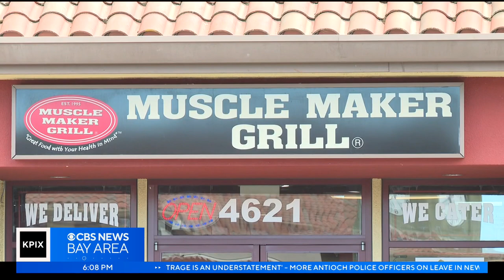Antioch police scandals have locals fearing unchecked crime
Business operators in Antioch say the city can't make progress toward a safer community with a police force mired in scandal. Shawn Chitnis reports. (3-30-23)